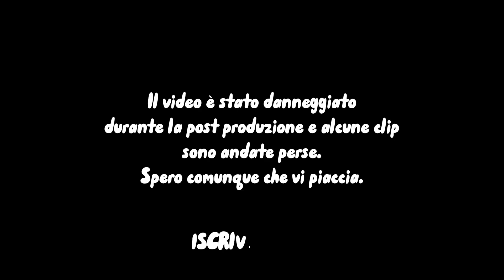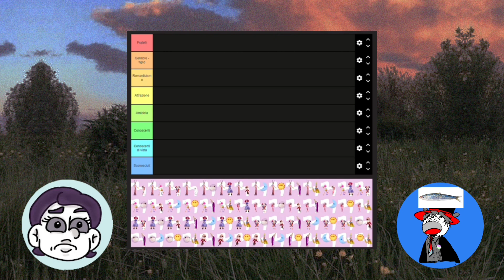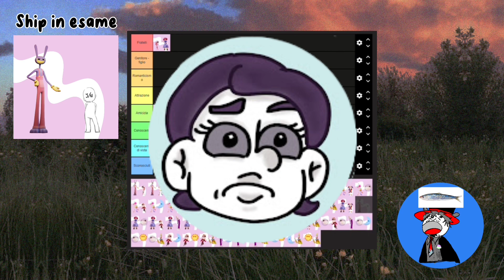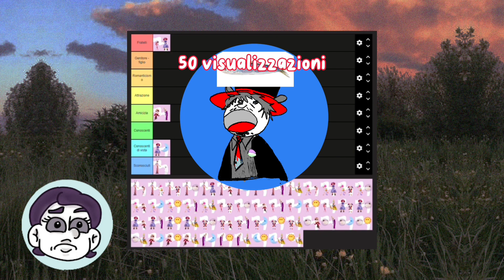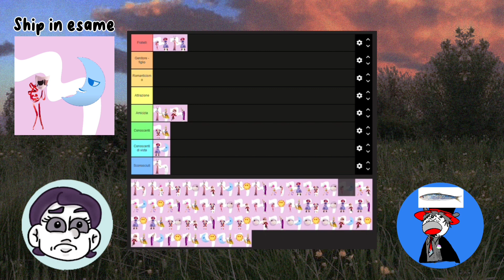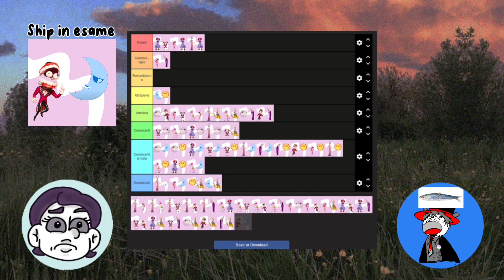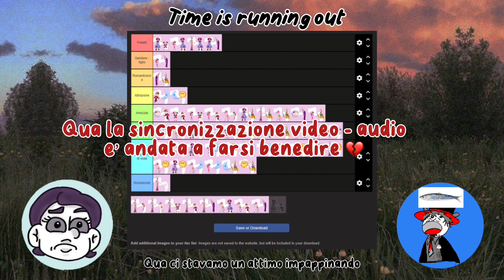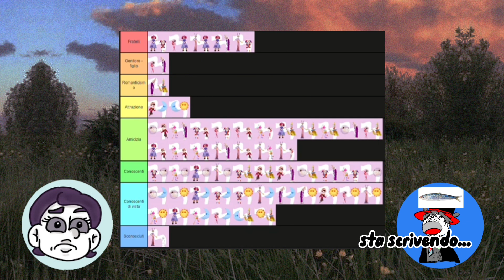I nostri HEAD CANON sulle SHIP di TADC🎪 w/ @Caproassimilo - Speciale San Valentino💕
Copertina molto casalinga. Si. È la prima volta che faccio un video del genere. Crediti per le soundtracks!
Se non si fosse capito, tutti i disturbi di sottofondo erano dovuti al poco efficiente Wi-Fi della chiamata Meet

MOMENTI CHIAVE SUPER DIVERTENTISSIMISSIMI
0:00 intro drammatica
0:29 vi presento l'ospite
1:55 categorie della tierlist
3:00 ship noiosine
6:53 Non puoi shipparti con Jax.
7:53 Mommy Long Lengs x Freddie Fazbear?!!
8:07 altre ship noiosine
11:54 TRIANGOLO AMOROSO?!!
12:30 shiiiilips
16:06 l| boss FINALE